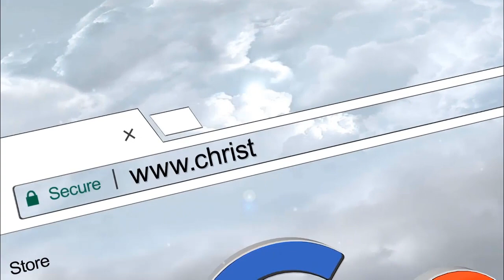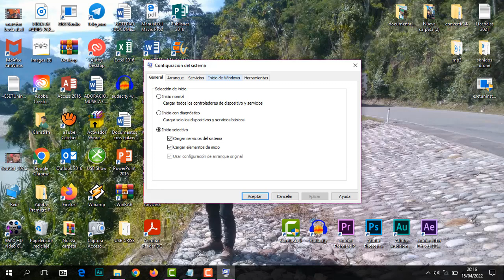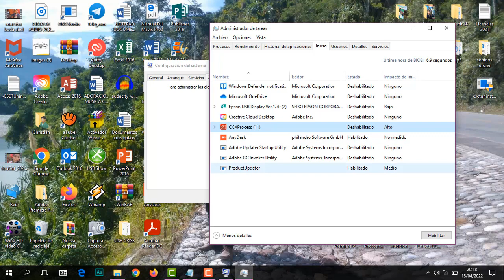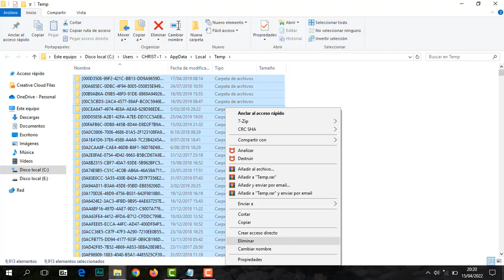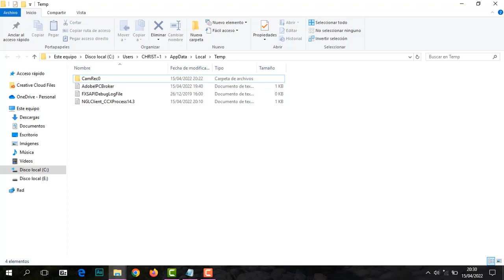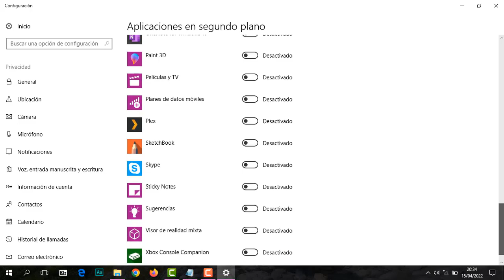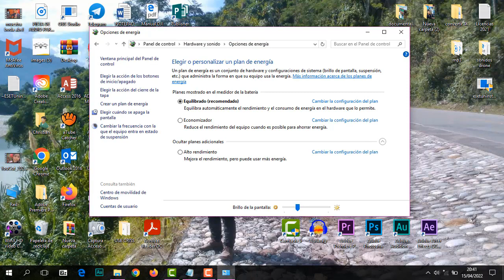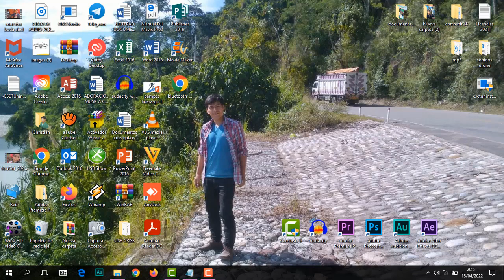👉💻 Mi Laptop Esta Muy LENTA (Como Acelerar al Máximo mi Laptop o PC - Solucionado!!!)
En este vídeo te voy a enseñar Como Acelerar al máximo nuestra Laptop o PC con Windows 11, 10 y otros Sistemas Operativos, así que checa el video hasta la parte final.

👉✅ 💻 Necesitas saber cómo Solucionar Problemas de Conexión a Internet, Configuraciones de red WiFi, Como Instalar Controlador o Driver de RED WIFI etc. entonces ingresa

👉 👉 👉 MAS VIDEOS RELACIONADOS:
✅ Como Instalar Controlador o Driver de RED WIFI PARA WINDOWS 11/10 y Otros Sistemas Operativos

✅ ME APARECE CONECTADO PERO NO TENGO INTERNET【Solucionalo Ahora】

Muchas gracias
¡Saludos!